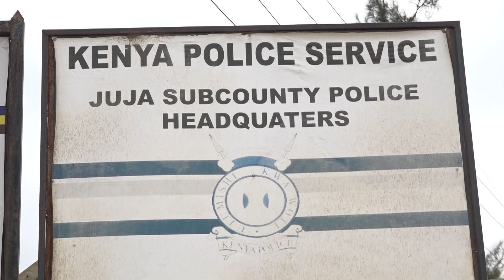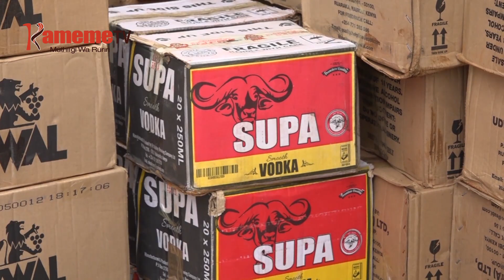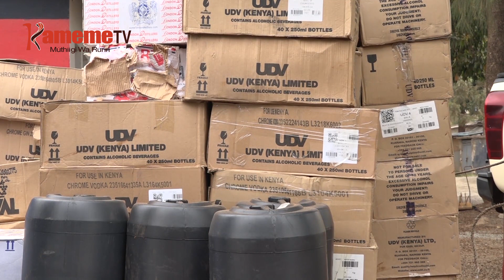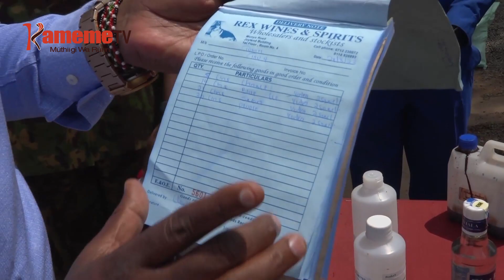Njohi ya muigana wa ciringi ngiri 800 kuhithukio kwa mundu mucii Kenyatta Road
MAABITHAA A BORITHI MWENA WA JUJA KAUNTI-INI YA KIAMBU NIMAHITHUKITIE NJOHI ITARI NJITIKIRIE ORO UNDU UMWE NA INDO INGI CIA MAIGIRIRA IRIA NICIA MUIGANA WA CIRINGI NGIRI MAGANA MANANA NA IKORETWO IGITHONDEKWO KIGANDA-INI KIMWE MUGARU NA WATHO MWENA WA KENYATTA ROAD.
KAMANDA WA BORITHI WA KAUNTI YA KIAMBU PERMINUS KIOI OUGITE MAHITHUKITIE INDO ICI THUTHA WA GUKUNYIRWO NI MUINGI WA MWENA UYU.